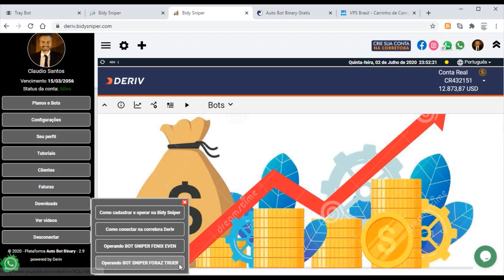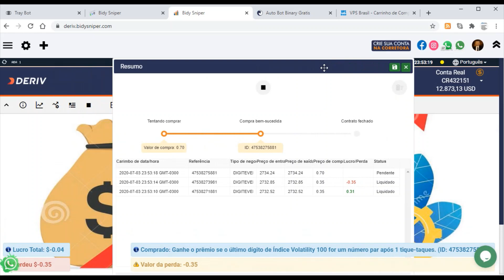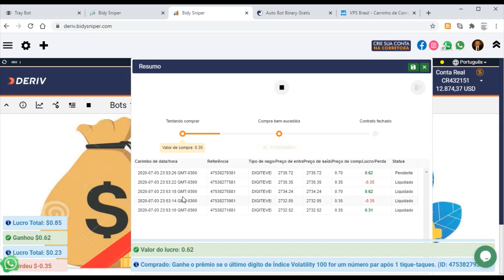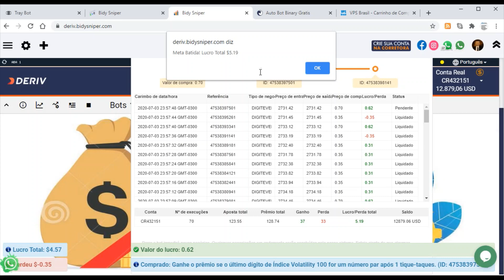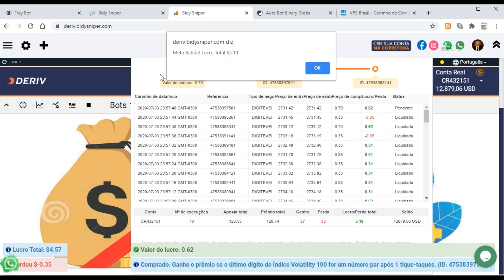Com Bots Binary de Dígitos não se ganha? Veja esse vídeo e comece a ganhar!